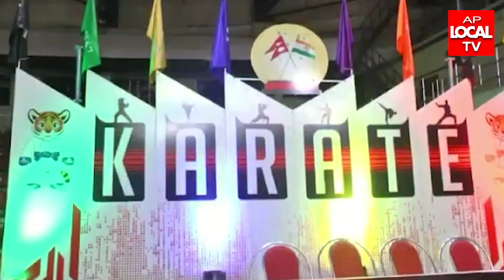ఆంధ్రప్రదేశ్ వాడో-ర్యు స్పోర్ట్స్ కరాటే-డూ ఆధ్వర్యంలో ఇండోనేపాల్ కరాటే ఓపెన్ ఛాంపియన్‌షిప్ ప్రారంభం